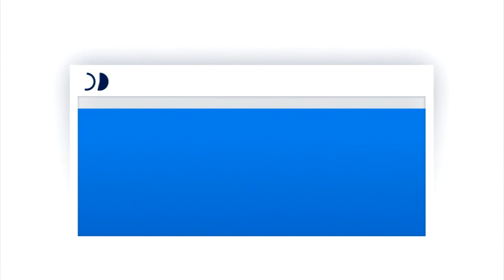Dirk Hoberg: un chef con dos estrellas | Euromaxx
Dirk Hoberg muestra en el restaurante Ophelia las posibilidades de la cocina creativa alemana. Su restaurante obtuvo dos estrellas en la guía Michelín. Y para la guía Gault-Millau, es el "recién llegado de 2018".